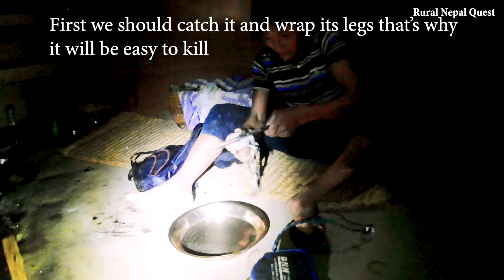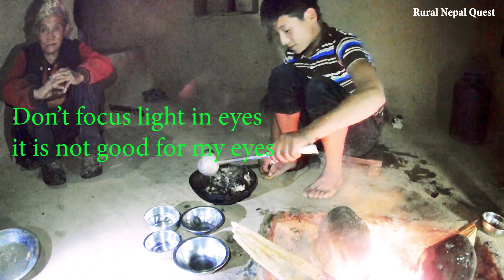Toad Meat fry curry cooking and eating in the night || Hunting Toad And Enjoying in Village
Toad Meat fry curry cooking and eating in the night ||  Min Night hunting in the river || Toad Hunting || Rural Nepal

The videos uploaded in this Youtube channel is for information and entertainment purposes only . And we always take permission before shooting the videos of the people and the places . THANK YOU ( Rural Nepal Quest ) This video is not Fake , not Imaginary , these all are the real activities of the people from Rural Nepal Village Sites .

- Video Concept / produce / Camera / Edit - Rural Nepal Quest